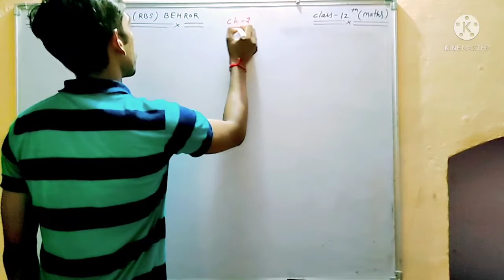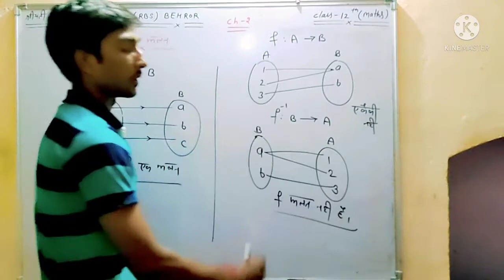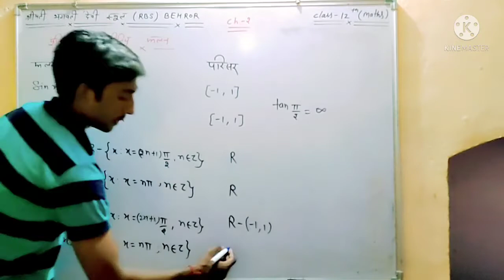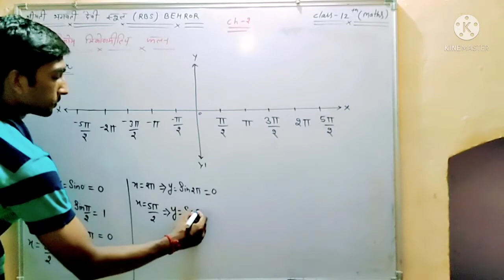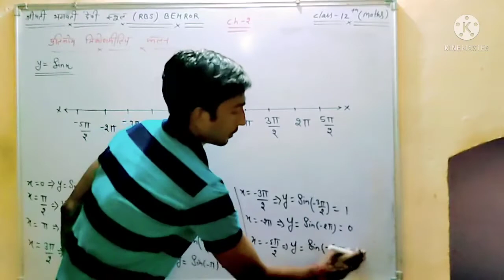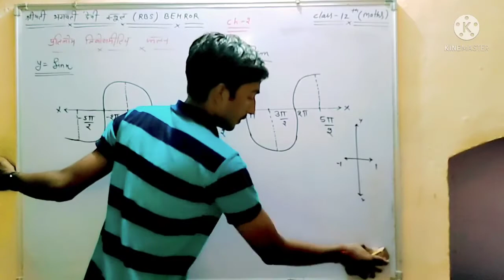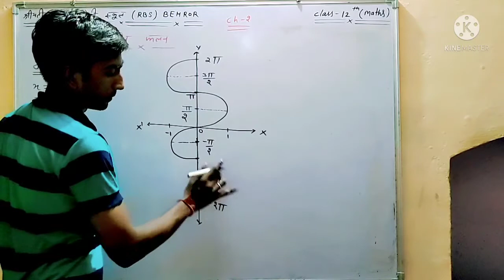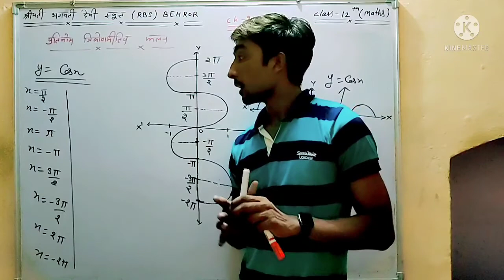class 12th maths ch-2 (प्रतिलोम त्रिकोणमितीय फलन) Basic (H.M)